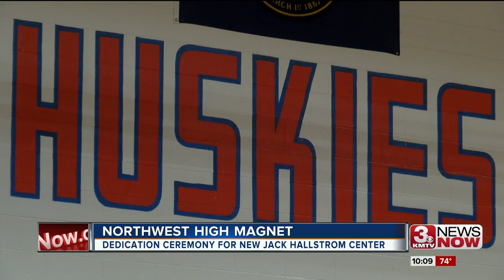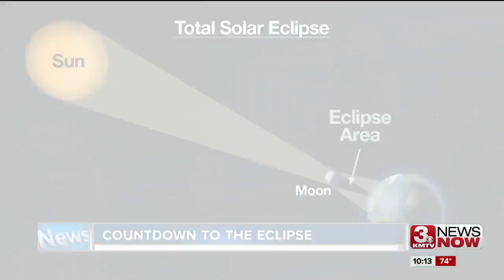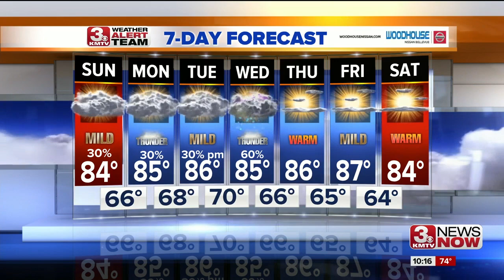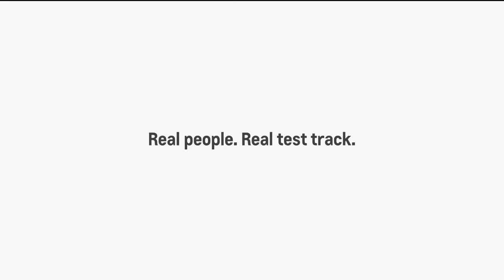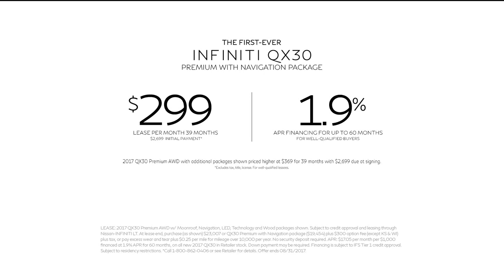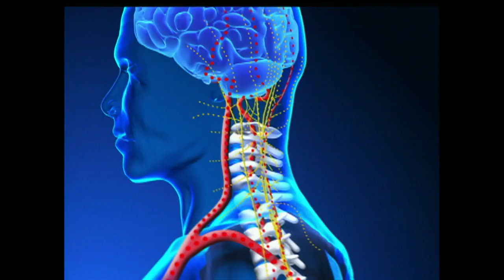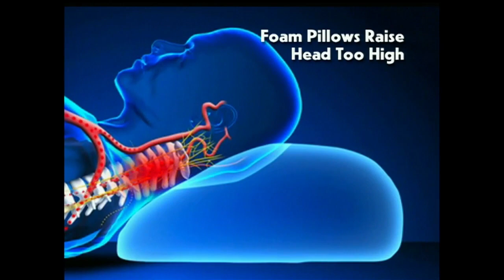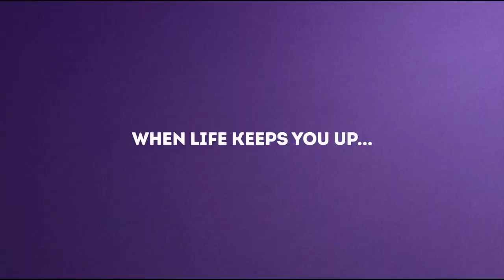Family and friends remember army veteran at annual golf tournament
Tyler Andersen, who died almost two years ago, was remembered at his Memorial Golf Tournament in August.